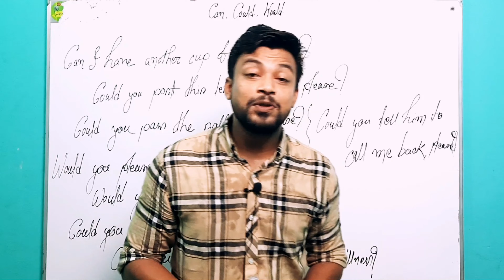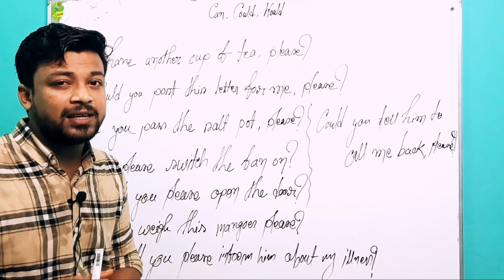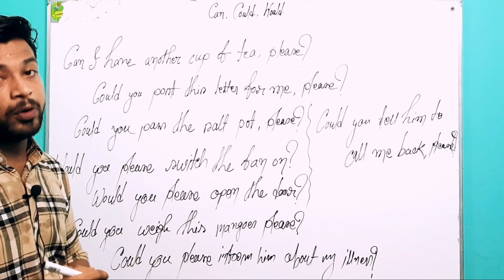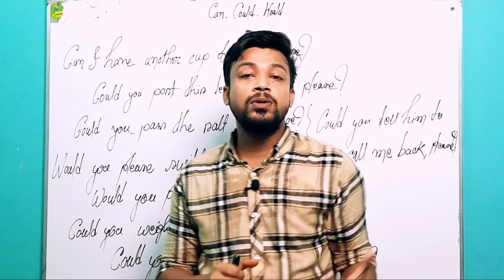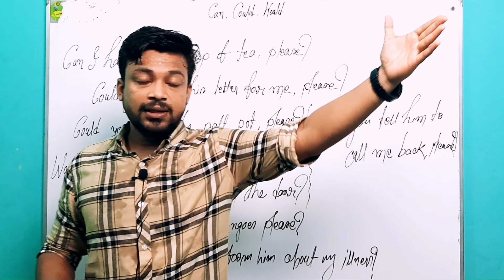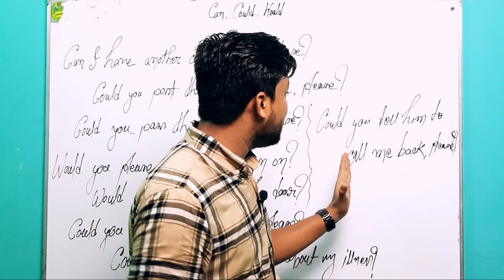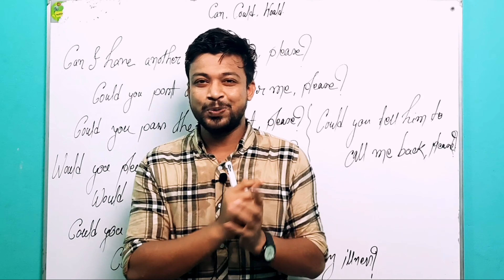Can, Could, Would দিয়ে কিভাবে বিনয়ের সাথে প্রশ্ন করবেন দেখে নিন।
আমরা আমাদের দৈনন্দিন জীবনে বলার জন্য অনেক বেশি Can, could, Would এই Modal verb গুলো দিয়ে বিনয়ের সাথে বাক্য তৈরী করে থাকি। যেগুলো কিনা আমাদের দৈনন্দিন জীবনে কথা বলার জন্য খুব বেশি উপকারি। আপনি যদি এই Modal গুলো দিয়ে সুন্দর সুন্দর প্রশ্ন তৈরী করতে চান তাহলে অবশ্যই আমার Channel. টি Follow করতে পারেন। আমি সব গুলো লেসন এমনভাবে সাজিয়েছি, যেন আপনি সহজেই বুঝতে পারেন।